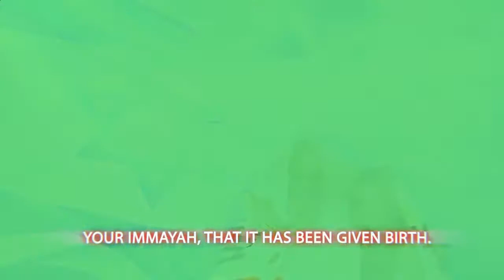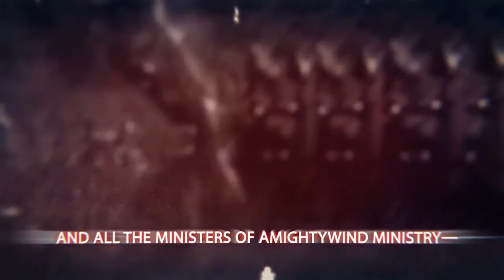Masturbation? Watching porn? Repent now!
Proverbs 6:27
Can a man scoop a flame into his lap and not have his clothes catch on fire? (NLT)
Can a man embrace fire and his clothes not be burned? (HSCB)

Deuteronomy 23:10 (WYC)
10 If a man is among you, that is defouled in his night sleep, he shall go out of your tents; and he shall not turn again (If there is a man among you, who is defiled during his night’s sleep, he shall go away from your tents; and he shall not return)

Genesis 38:8-10 (also see Dt 25:5-6)
8 And Judah said unto Onan, Go in unto thy [deceased] brother's wife, and marry her, and raise up seed to thy brother. 9 And Onan knew that the seed should not be his; and it came to pass, when he went in unto his brother's wife, that he spilled it on the ground, lest that he should give seed to his brother.
10 And the thing which he did displeased YAHUVEH: wherefore HE slew him also.

Holy Prophecy Spoken under the Anointing of the RUACH ha KODESH through Apostle Elisheva Eliyahu

"...Now remember MY sons before you [could] say you didn’t know but now you’ll have no excuse. When this happens and you are at home, have that Bible nearby when your body tries to overrule your mind and ask ME for a Scripture. Rebuke satan!

Remember, and this is I YAHUSHUA, if you are still on this earth at this time I have a very special woman waiting for you. So do not succumb to the lust of the flesh now. Learn what Dad Ezra and Elisheva is learning: I still gave them the instructions that the body is always last. Two meetings and joining of a body does not mean a marriage will last. So focus on that which is spiritual for the spirit is willing but the flesh is weak (Mt 26:14; Mk 14:38).

MY sons I promise you it will get easier if you just take the first step of obedience. And you have a Dad Ezra who will understand and pray for you. "

We are a Messianic Jewish Ministry

YAHUVEH = GOD/LORD's NAME.
YAHUSHUA ha MASHIACH = Jesus Christ in Hebrew יהושוע
RUACH ha KODESH = Holy Spirit

YAHUSHUA (יהושוע) a Hebrew Name, is the original Name of Jesus. We are still saved in the Name Jesus but the antichrist will use the name Jesus Christ for himself in the Tribulation, so learn YAHUSHUA'S True name for then.

The truth can set you free!!
If you are blessed by this Prophecy video and Amightywind will you let me know?

Please feel free to favor this video and sub at yahsladynred and see over 1000 videos for YAH'S GLORY